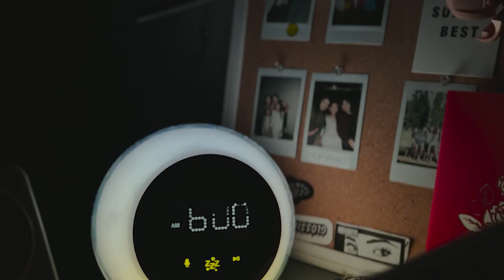SKIPPING SCHOOL to hike with my friends - Livin on the edge EP 2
Thank you to everyone who helped film!